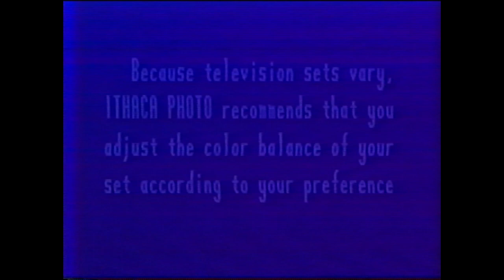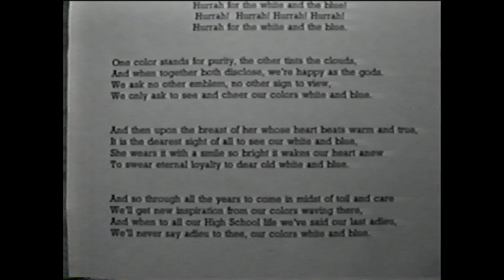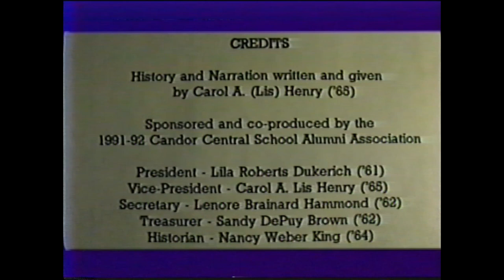Memories of Candor Central School (VHS)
This VHS tape was found in the Finger Lakes Library System. It features narration and photos of the history of Candor Central School in New York. The year this tape was produced is not clear, but it appears to have been after 1992, at the very least. I found this tape interesting and wanted to archive it, hence its appearance here on YouTube.